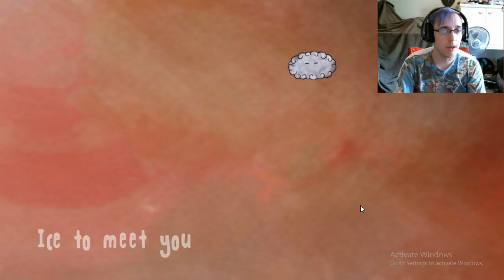Drop alive #2 | Droppy! Lets get out of the oven!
Welcome back as we play Drop alive as a little water droplet called "Droppy" That's what I call it. And watch as I get frustrated all over the place from trying to get out of the oven and into the fridge